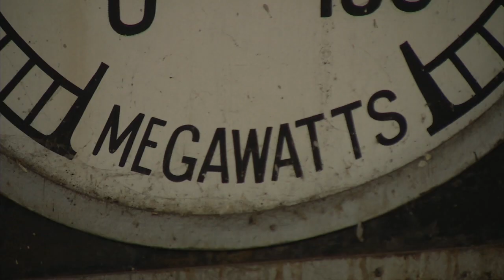Why are so many new gas pipelines being built?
The U.S. is experiencing a building boom of natural gas pipelines.